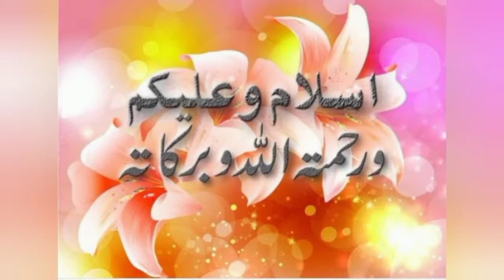Chotay kamzor bacho k liye Taqat ka khazana